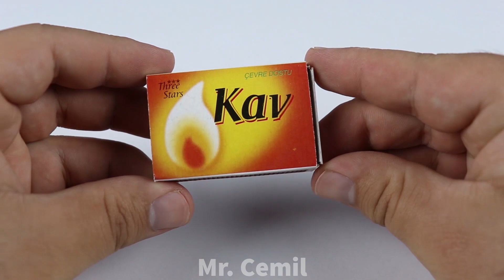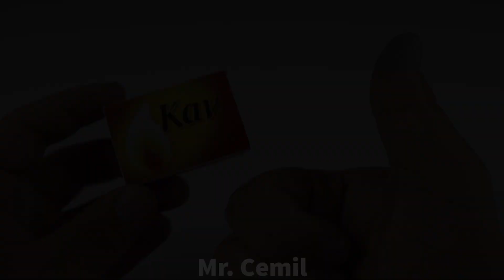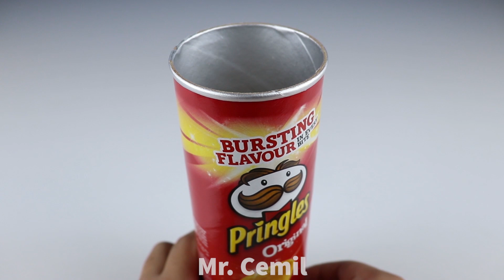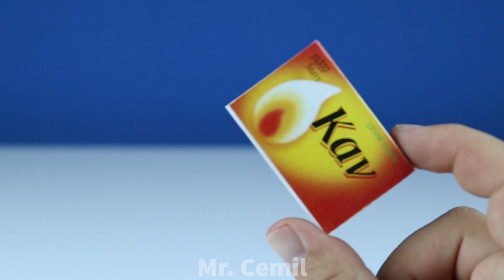6 Basit & Eğlenceli Hayat Hilesi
İşe yarar fikirler serimin bu videosunda 6 basit ve işe yarar hayat hilesi ile  karşınızdayım.